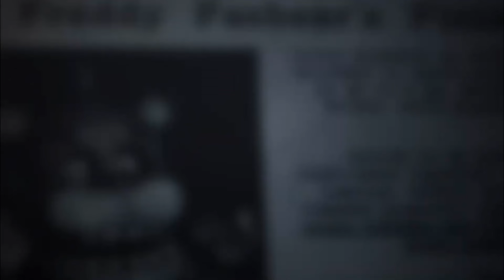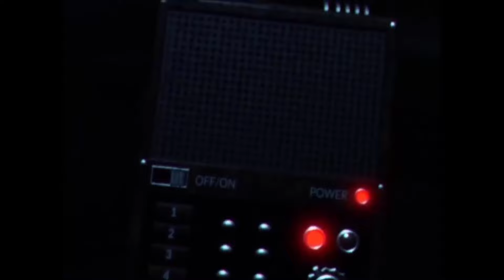FIVE NIGHTS AT FREDDY'S PLUS PARA ANDROID 2025 | Vuelve al terror de Freddy Fazbear’s Pizza (UPDATE)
Five Nights at Freddy's Plus para android es una versión renovada y actualizada del juego clásico de terror, Five Nights at Freddy’s.

Con Five Nights at Freddy's Plus android en esta versión realizada por apasionados seguidores del trabajo original de Scott Cawthon, encontrarás varias mejoras significativas. Five Nights at Freddy's Plus mobile una de las características notables son los gráficos completamente renovados; también se incluyen rediseños detallistas en los personajes, métodos innovadores para sobrevivir y contenidos extra por descubrir al terminar el videojuego.

Five Nights at Freddy's Plus iOS tiene como propósito tanto cautivar a los seguidores incondicionales de FNAF como despertar curiosidad en aquellos que se suman recientemente.

En Five Nights at Freddy's Plus celular presenta una interpretación fresca y sorprendente de la narrativa original. Realizar esto resulta en una experiencia que fusiona elementos conocidos con detalles innovadores, manteniendo así el interés y suspenso para diversos tipos de jugadores.

Nueva versión de Five Nights at Freddy’s

Five Nights at Freddy's Plus Español es una versión actualizada y mejorada del juego original Five Nights at Freddy’s. Incluye gráficos completamente nuevos, diseños de personajes actualizados y nuevas estrategias para sobrevivir.

Gráficos y personajes actualizados

En Five Nights at Freddy's Plus update los gráficos 2D prerrenderizados y los modelos de personajes de FNAF Plus han sido actualizados para mejorar la experiencia del jugador y proporcionar una experiencia de juego más inmersiva.

Nuevas estrategias y animaciones

El Five Nights at Freddy's Plus gameplay presenta nuevas estrategias para sobrevivir, novedosas animaciones de cámara y más secretos y eventos poco comunes. Estos añadidos aumentan el nivel de miedo y sorpresa para los jugadores.

Contenido adicional

Una vez que hayas completado el juego, Five Nights at Freddy's Plus trailer ofrece un montón de contenido adicional para explorar. Esto incluye una sexta noche extra aterradora y muchos más secretos y actividades para descubrir.

Perspectiva diferente de la historia original

Five Nights at Freddy's Plus actualizado proporciona una perspectiva diferente de la historia original de Five Nights at Freddy’s. Esto permite a los jugadores disfrutar de una nueva interpretación de la clásica historia de Freddy Fazbear’s Pizza y sus famosos animatronics.

Five Nights at Freddy's Plus game iba a ser un juego de terror y supervivencia de "apuntar y clickear", en el cual el jugador estaría en una oficina defendiéndose del ataque de los animatrónicos homicidas. El juego no sería de itinerancia libra, ya que según Phisnom: "mirar cámaras mientras estás sentado en una oficina y sobrevivir de 12 a 6 a.m. es el núcleo de la jugabilidad de FNAF.".

Habría cinco noches principales, una sexta noche extra especial, una Noche Personalizada completamente ampliada (que también incluiría configuraciones de personalización más profundas, ajustes de IA y compatibilidad con mods) y más bonificaciones posteriores al juego. Tendría tantos finales como el Five Nights at Freddy's original e incluiría detrás de escena y extras, pero no minijuegos jugables.

Estaba planeado ser más difícil que el original y se habían realizado varios cambios para que el juego sea más aterrador y complejo, sin embargo, Plus se mantendría fiel al espíritu del original

Hola, bienvenidos a VP REBORN, en este canal me gusta hablar principalmente de juegos tanto para pc como para moviles, tops, noticias del gaming y cosas asi.

Todo nuestro contenido es creado unica y exclusivamente con fines educativos y de informacion.